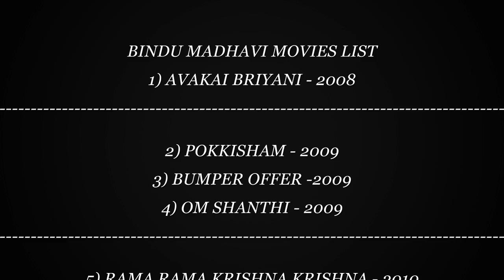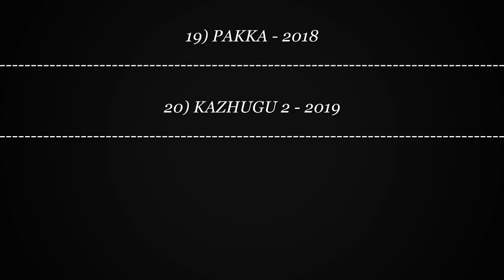BIGBOSS BINDU MADHAVI MOVIES LIST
Bindu Madhavi is an indian model and film actress working in tamil language and telugu language cinema after starting her acting carrer in telugu she shifted to tamil cinema where she was part of several successful films.